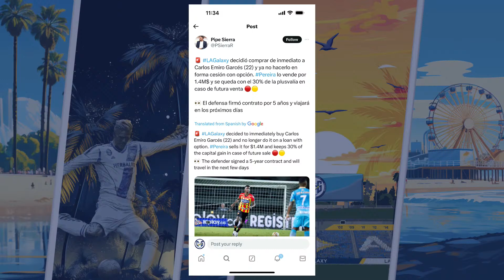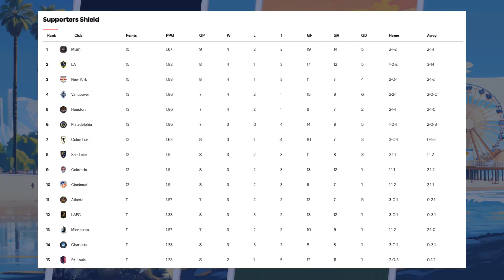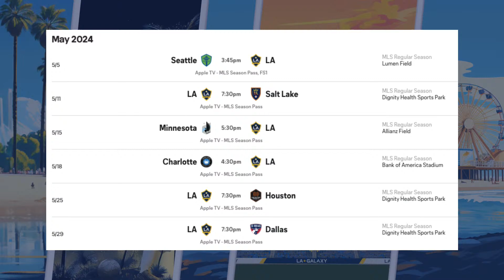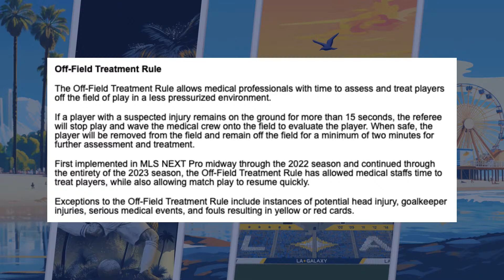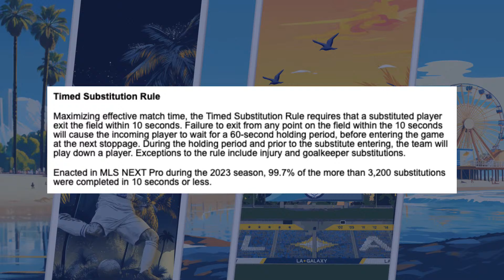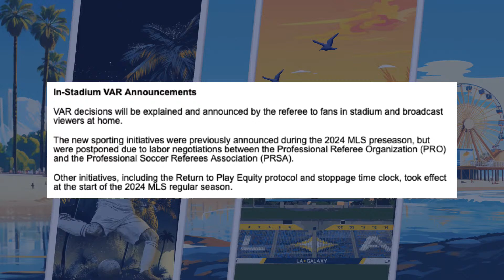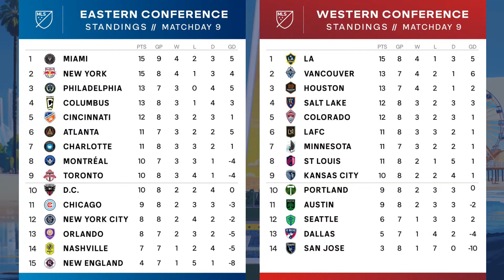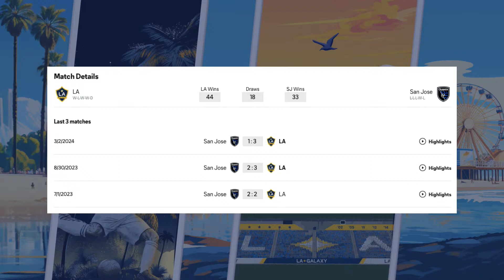PODCAST: 100th Cali-Clasico and LA Galaxy's Greg Vanney Calls In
COG STUDIOS, Calif. -- LA Galaxy Head Coach Greg Vanney stops by the show to talk about his club's fast start and what he sees as the difference in this year's club. It's a great chat with the guy who has his team tied for the best record in the league.

On Today's Show, hosts Josh Guesman and Eric Vieria guide you through an off-the-rails chatroom and some interesting MLS rule changes that will take effect this weekend. Plus, they're getting you ready for the 100th edition of the Cali-Clasico.

Why do the guys feel this Sunday's game is one the Galaxy needs to win -- and should win? But MLS has a weird way of reminding you that you're not as good as you let on.

We've got a great show and can't wait to talk you through it! Let's go!

Corner of the Galaxy is kicking off Season 16, just a few shows past show no. 1,100! And we can't wait to show you everything we've got in store for 2024!

We're debuting a brand new Corner of the Galaxy Anthem, written by Ray Plaza. And we've also refreshed the look and feel of the podcast.

This is just a reminder that we go live twice a week — Monday and Thursday at 8 PM on YouTube—and that you can find us anywhere you get your podcasts (Apple, Spotify, Soundcloud, YouTube, GooglePlay, etc.).

So tell a friend that you've been listening to the longest-running team-specific podcast in Major League Soccer and that 2024 is a great time to start listening!